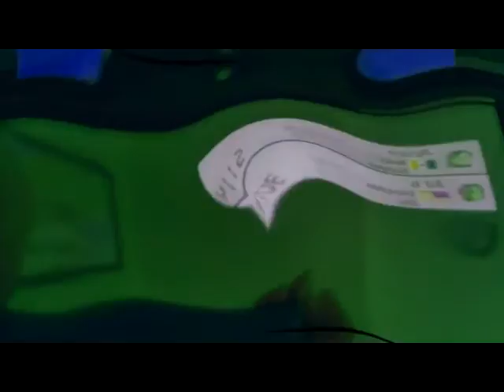[NEW EFFECT BY JONATHAN] MarioKart Extreme Part 1 In Ripple Fears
Brightness: -36
Temperature: -34
Contrast: -25
Hue: 66
Saturation: 20
Gamma: -1

Apply Flip
Apply Twirl
Degree: 5
Angle: 99
Apply Ripple
Omega: 16
Speed: 2
Offset: 50

Pitches:
100
118
148
130